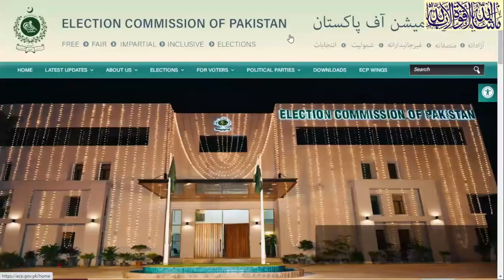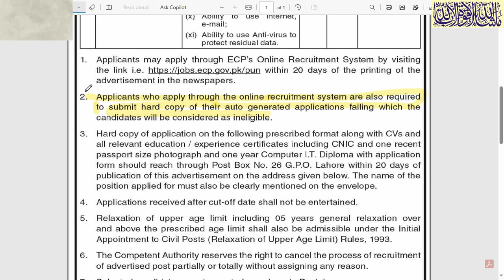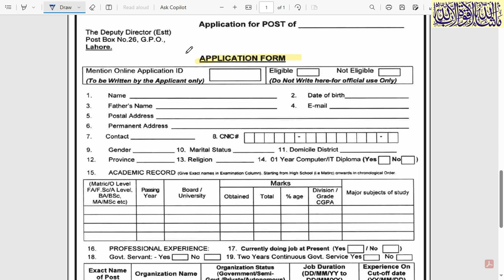Election commission of Pakistan jobs 2023 | ECP jobs 2023 | government jobs 2023 | Latest job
Election commission of Pakistan jobs 2023
down newspaper today jobs page advertisement links 12/6/2023